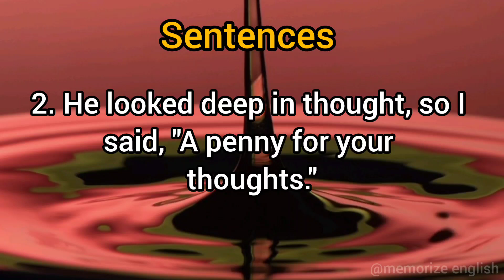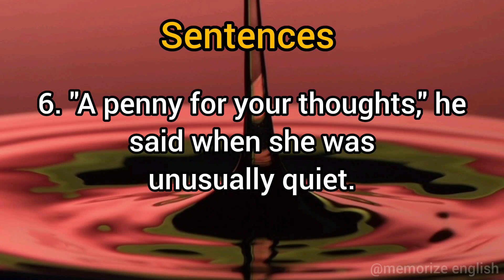A Penny For Your Thoughts (idiom.) Meaning And Usage | Learn English | English Vocabulary.